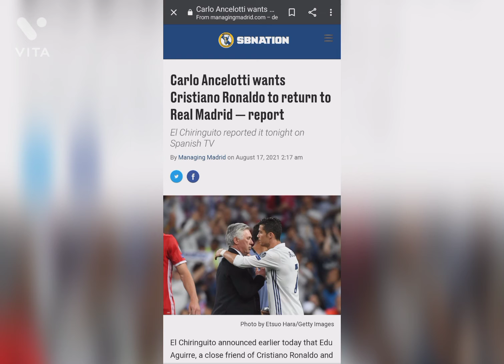ronaldo to psg or real madrid full analysis in / all football facts tamil /